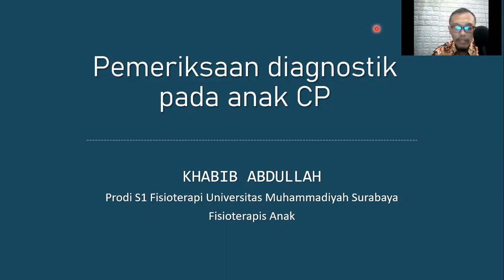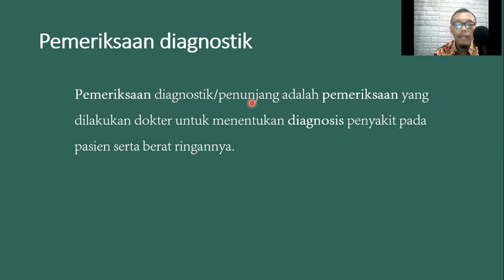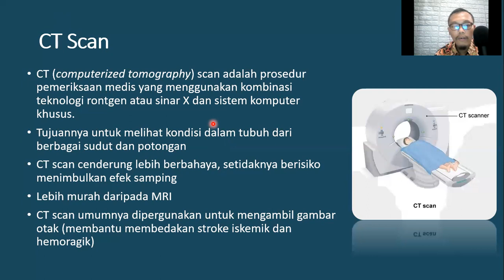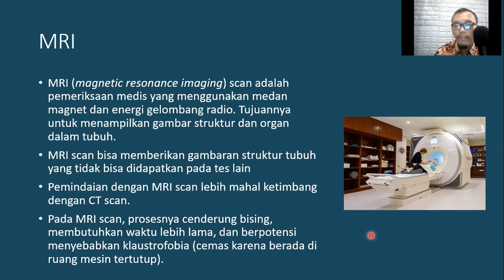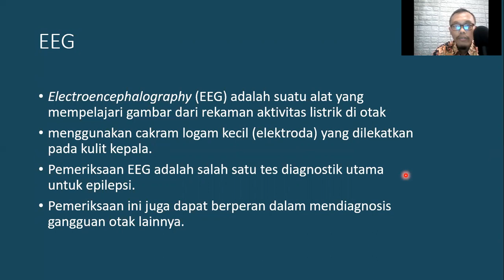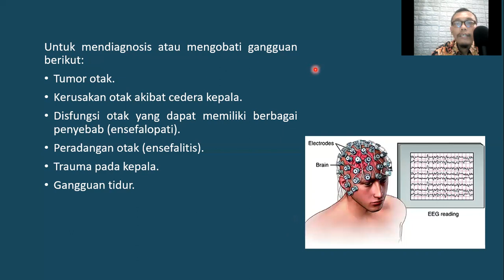CT SCAN, MRI, EEG (Pemeriksaan diagnostik pada Cerebral Palsy)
Video ini membahas pemeriksaan diagnostik yang sering dilakukan untuk anak-anak cerebral palsy seperti EEG, CT SCAN dan MRI